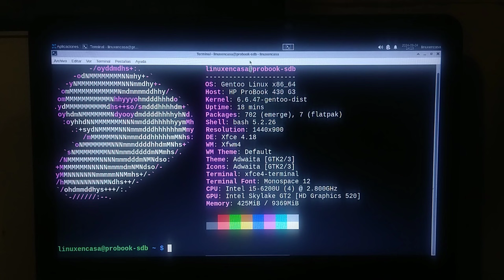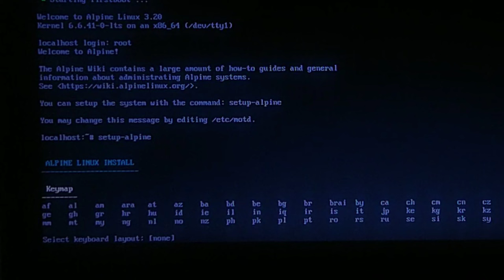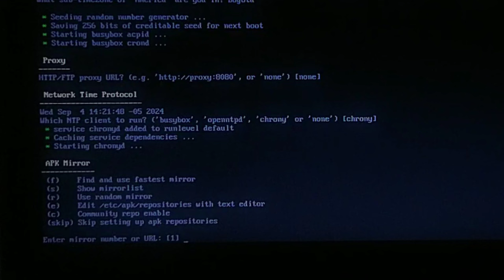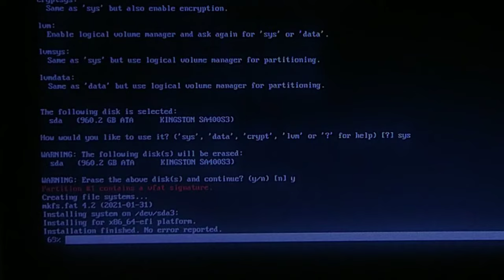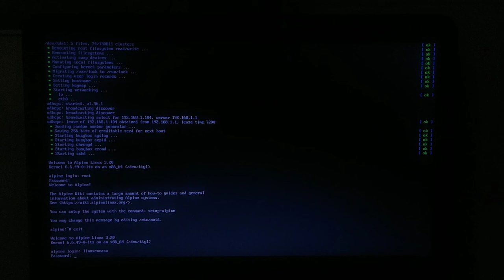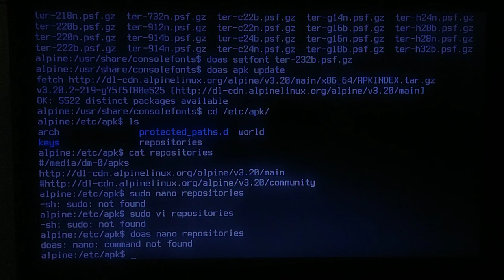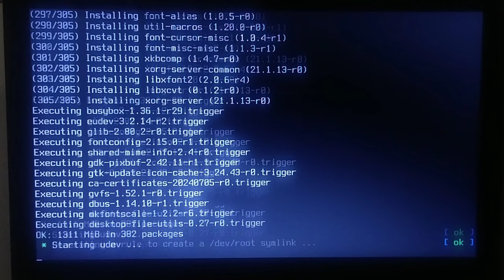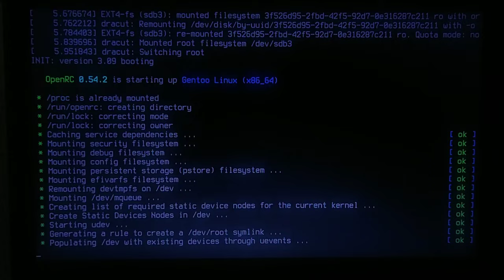Instalamos Alpine Linux con XFCE en menos de 30 minutos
Instalación en Portaátil Hewlett Packard Probook 430 G3.
Esta configuración la usaré proximamente para comparar el desempeño de esta distro contra Gentoo Linux.

00:00  Intro Alpine Linux
01:52  Reiniciar desde la USB
03:18  Insalación con script alpine-setup
12:18  Segundo Reinicio y PostConfiguración
19:40  Instalar Escritorio XFCE
22:00  Tercer Reinicio y prueba de desempeño